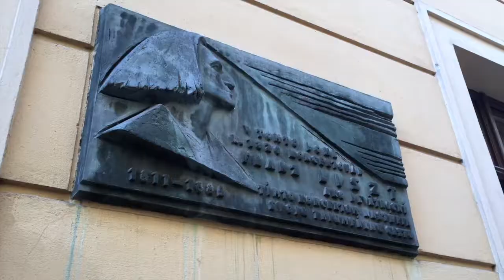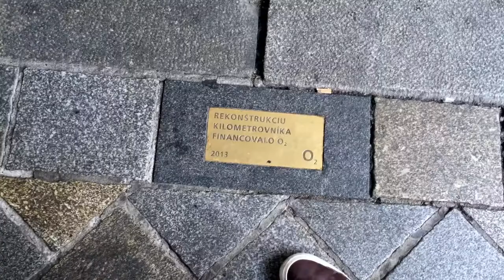27. Slovakia · Bratislava - Gothic and baroque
My first time in Slovakia and would love to return for a detailed visit.

Footage captured with iPhone 6 and GoPro Hero4 Silver camera then edited in iMovie 10.